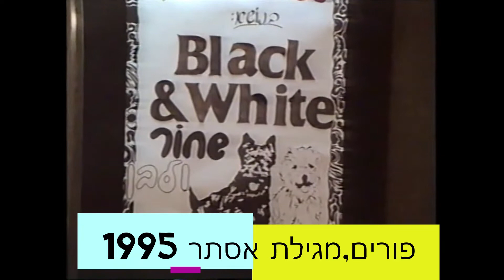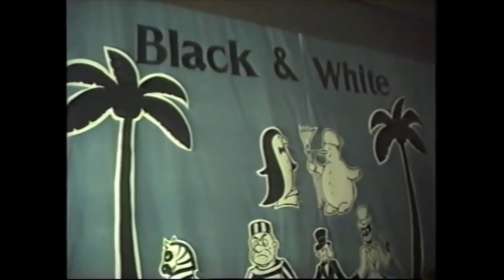Purim in Matzuva 1995,פורים ב קיבוץ מצובה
Purim  Party in kibbutz Matzuva and MegillatnEsther in the dining room of the kibbutz